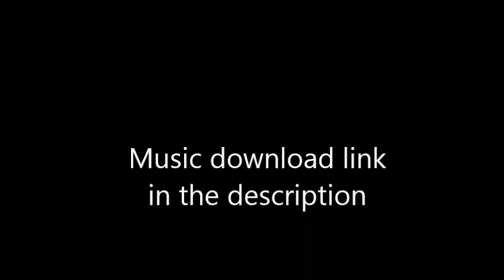Nutsch Magna Brass